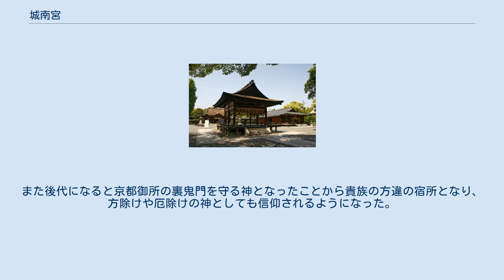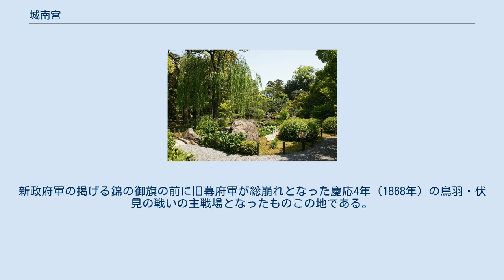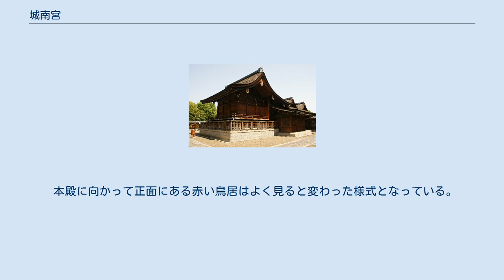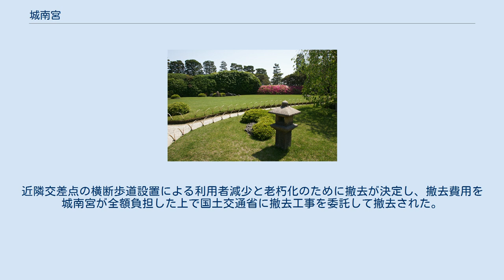城南宮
城南宮 祈祷殿 城南宮（じょうなんぐう）は、京都市伏見区にある神社。
「方除の大社」として知られている。
摂社の真幡寸神社は式内社であった。
 創立年代は不詳である。
平安遷都の際に国常立尊を八千矛神と息長帯日売尊に合わせ祀って創建された。
城（平安京）の南にあることから「城南神」と称した。
 白河天皇が鳥羽離宮（城南離宮）を造営してからはその一部となり、離宮の鎮守社として代々の天皇や上皇の行幸がしばしばあった。
また後代になると京都御所の裏鬼門を守る神となったことから貴族の方違の宿所となり、方除けや厄除けの神としても信仰されるようになった。
室町時代の頃からか、この地にあった真幡寸神社を取り込んでしまったようである。
 応仁の乱などの戦乱で荒廃したが、江戸時代になって復興された。
幕末の文久3年（1863年）には孝明天皇の攘夷祈願の行幸があった。
新政府軍の掲げる錦の御旗の前に旧幕府軍が総崩れとなった慶応4年（1868年）の鳥羽・伏見の戦いの主戦場となったものこの地である。
 1876年（明治10年）には式内社「真幡寸神社」に比定され、社名を「真幡寸神社」に改称した。
しかし1968年（昭和43年）に「城南宮」に復し、「真幡寸神社」はその境内摂社として境内に新たに社殿を設けて奉祀されることになった。
 1977年（昭和52年）に本殿が焼失するが、翌1978年（昭和53年）に再建された。
 近年では転居、旅行の厄除けから転じて交通安全の神としても広く信仰されており、毎年7月には自動車の茅の輪くぐりが行われる。
 中根金作の作庭。
 本殿に向かって正面にある赤い鳥居はよく見ると変わった様式となっている。
これは城南宮鳥居と呼ばれ、基本型は神明鳥居に属するが、柱下に饅頭があり、棟の部分に島木・笠木を重ねて、さらに屋根を葺いている。
その島木の正面中央に神紋の金具が打たれている。
 城南宮に隣接する国道1号には1965年（昭和40年）から2010年（平成22年）まで「とわのかけはし」という名の歩道橋が架けられていた。
これは城南宮が地元歩行者と参詣者の安全を確保するために私費で設置したものであり、道路占用施設として城南宮が管理していた。
近隣交差点の横断歩道設置による利用者減少と老朽化のために撤去が決定し、撤去費用を城南宮が全額負担した上で国土交通省に撤去工事を委託して撤去された。